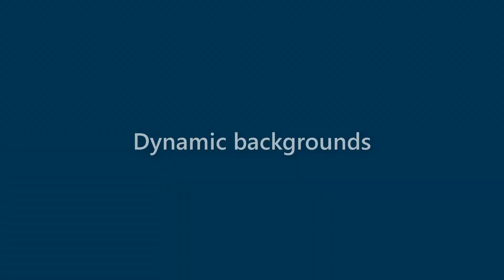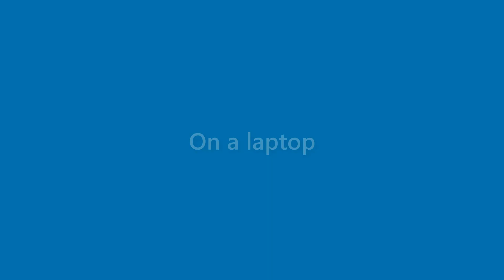Adriana Harmon - appearance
Name Look - Adriana Harmon - appearance. In this video we present "Adriana Harmon" name look and feel in various scenarios.
This video will cover:
How does "Adriana Harmon" look as a personal letterhead?
How does "Adriana Harmon" look on a business card?
How does "Adriana Harmon" look on a computer/laptop screen?
How does "Adriana Harmon" look with different background colors?
How does "Adriana Harmon" look with various fonts?